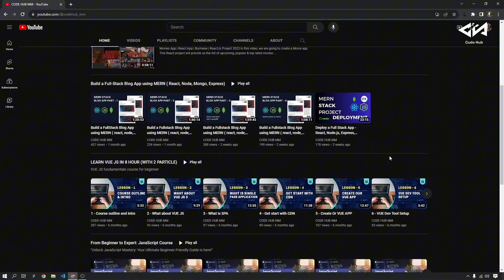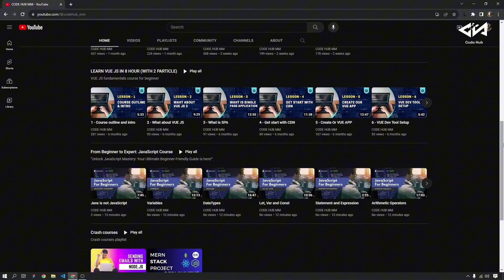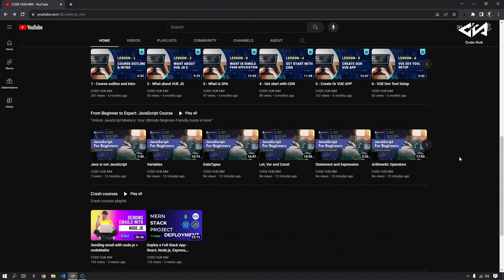Introduction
Welcome to our comprehensive JavaScript Mastery Series, designed specifically for beginners who aspire to become experts in the world of web development! 🚀 In this dynamic series, we'll guide you on an exciting journey from being a novice to achieving expert-level proficiency in JavaScript.

Whether you're dreaming of a career in web development or just excited to expand your skill set, our JavaScript Mastery Series will equip you with the expertise you need. 🌟

Course Outlines
 1. Variables & Data Types
 2. Functions & Operators
 3. Control Flow & Loop
 4. Functional Approach
 5. Error Handling
 6. Object Oriented Programming
 7. Asynchronicity
 8. Modules
 9. DOM Manipulation
10. Debugging

Projects
1. Timer Clock
2. Hangman Game
3. Currency converter
4. Random quote Generator
5. English Dictionary
6. Shopping Cart

Sources Codes are here !!!

Join our communities here !!

Happy Coding 🥳